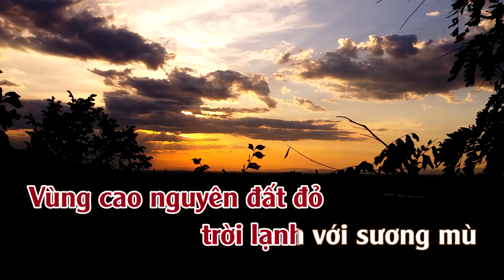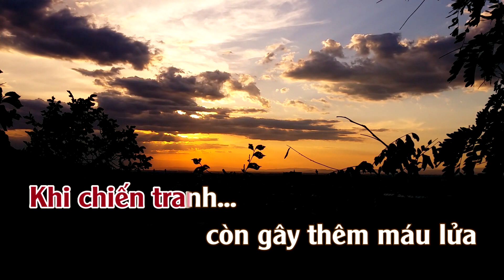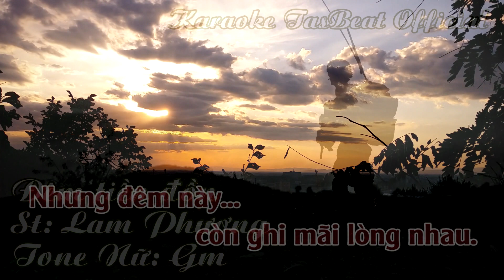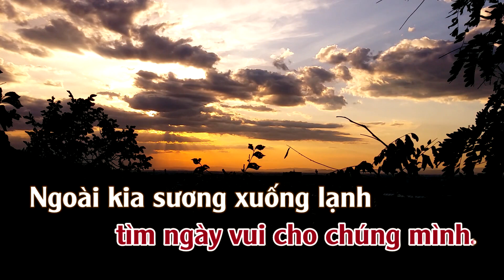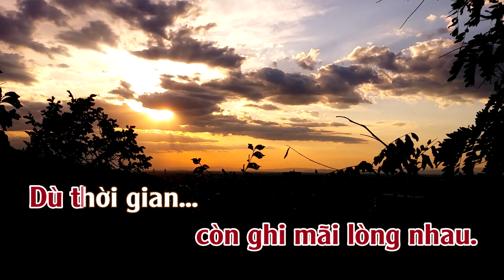Karaoke Đêm Tiền Đồn - Tone Nữ | TAS BEAT